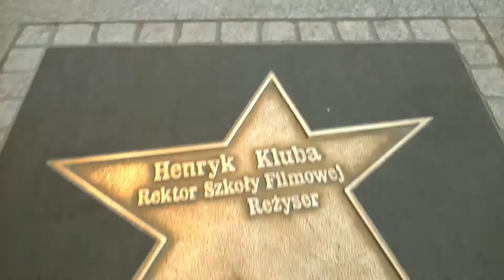Trip to Lodz in Poland May 2014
Enjoy the beautiful city centre, Manufaktura and Piotrkowska Street